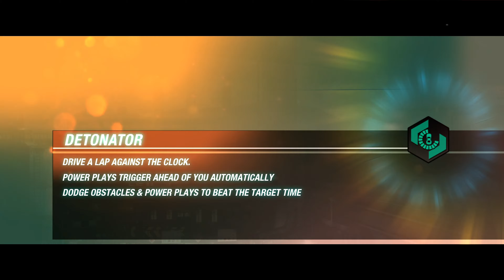Split/Second Velocity Remastered (Episode 6) 👀 👍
Walkthrough  PC version with max settings. In Split/Second, players take part in a fictional reality TV program where participants race for money and fame. Throughout a race, players can build up their "power play" meter by performing stunts, such as jumps and mid-air overtakes, and precision driving, such as drafting opponents and drifting. As players build up their meter, special events can be triggered, which create obstacles for other players, open up temporary shortcuts, or alter an entire section of the race course. These triggers are also activated by the AI opponents.
Target-rendered screenshot showing cars driving past an exploding airport terminal.
Such events range from shockwave-inducing explosions to buckling highways and dam breaches. The severity of the events available to trigger varies depending on how full the player's meter is. The Level 1 events become available when one or two of the three segments of the bar are full, while the Level 2 events can only be triggered upon a full bar. Event locations, and the vehicles they will affect, are highlighted with blue icons for the level one power plays, and red icons for level two, and the player must time the action accurately in order to hinder the opposition as much as possible. The power play meter is used up by one segment once a level one event is triggered, so the player must also choose whether to activate the less destructive first-level events as soon as they are available, or save the power play energy and build it up further in order to trigger the top-tier actions.

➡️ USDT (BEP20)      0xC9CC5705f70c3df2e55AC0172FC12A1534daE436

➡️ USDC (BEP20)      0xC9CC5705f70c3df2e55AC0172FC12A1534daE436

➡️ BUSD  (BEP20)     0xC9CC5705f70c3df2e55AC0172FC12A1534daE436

➡️ DAI  (BEP20)    0xC9CC5705f70c3df2e55AC0172FC12A1534daE436

➡️ BTC                    bc1qy6tj5rqjmg8khardpx9ln8g8l9lrxrktzepyt4

➡️ ETH                    0xc9cc5705f70c3df2e55ac0172fc12a1534dae436

➡️ BNB  (BSC)        0xc9cc5705f70c3df2e55ac0172fc12a1534dae436

➡️ USDT (TRC20)   TCrP3zoZUCR7XX9258NF3oTWGbVChv5FWf

➡️ USDC (TRC20)   TCrP3zoZUCR7XX9258NF3oTWGbVChv5FWf

➡️ BUSD  (TRC20)   TCrP3zoZUCR7XX9258NF3oTWGbVChv5FWf

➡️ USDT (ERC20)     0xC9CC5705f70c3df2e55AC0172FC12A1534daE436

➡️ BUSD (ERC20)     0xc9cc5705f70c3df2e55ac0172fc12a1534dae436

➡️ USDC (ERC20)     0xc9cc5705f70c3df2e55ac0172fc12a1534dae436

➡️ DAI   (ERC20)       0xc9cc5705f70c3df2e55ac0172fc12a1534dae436